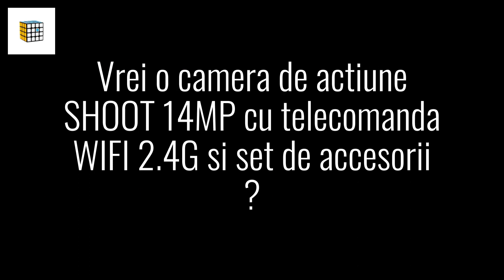Camera de actiune SHOOT 14MP cu telecomanda WIFI 2.4G si set de accesorii